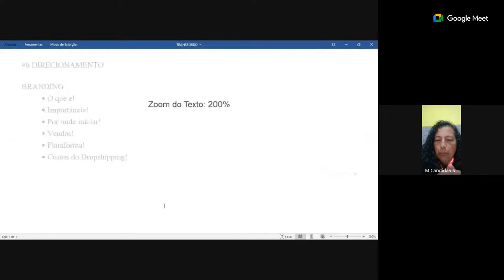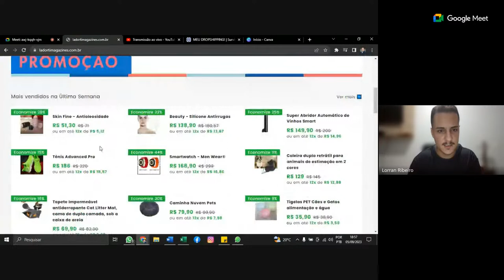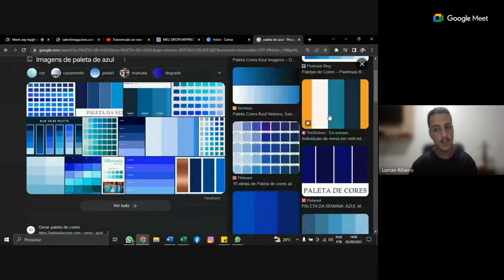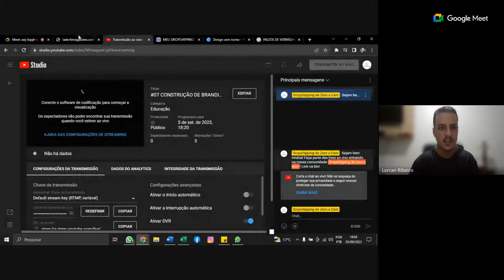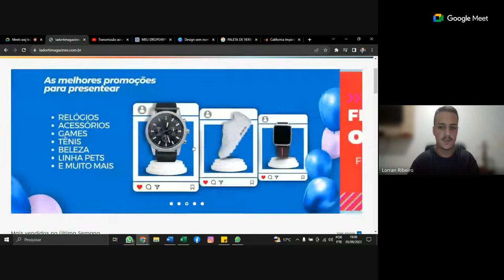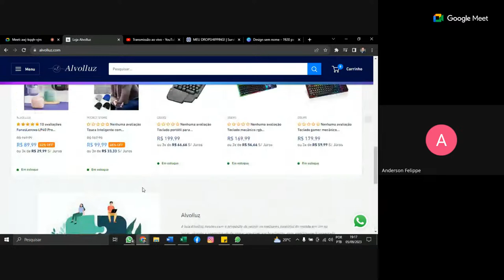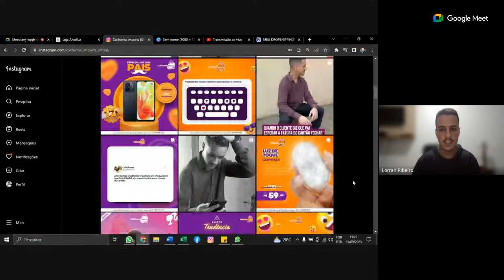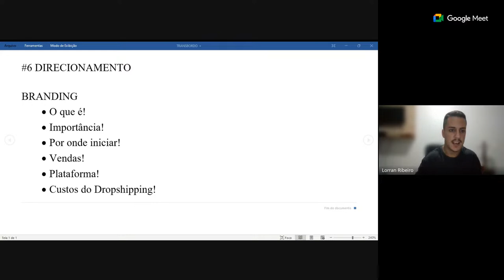#07 CONSTRUÇÃO DE BRANDING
Qual foi o melhor insight que você pegou nesse vídeo?

Me conta no comentário aqui!

Comunidade Dropshipping de zero a cem!

Receba o link da aula ao vivo pela comunidade abaixo 👇
▬▬▬▬▬▬▬▬▬x▬▬▬▬▬▬▬▬▬▬▬▬
Conheça o projeto Dropshipping de Zero a Cem e saia do zero hoje! 👇
▬▬▬▬▬▬▬▬▬x▬▬▬▬▬▬▬▬▬▬▬▬
🤩 Mentoria Premium de 12 encontros comigo do zero a escala do seu negócio.